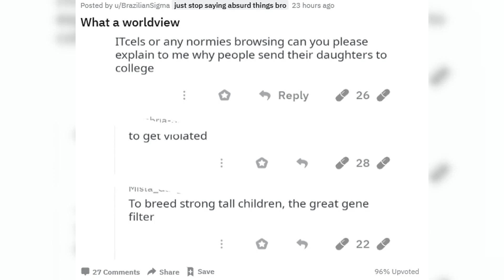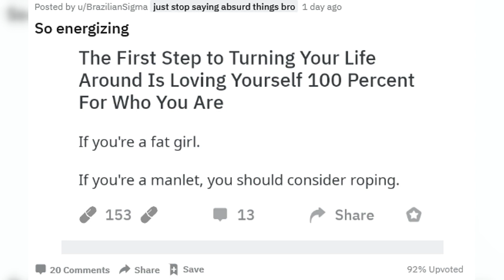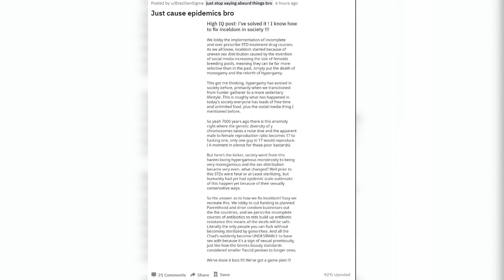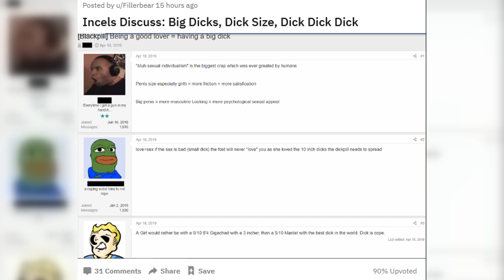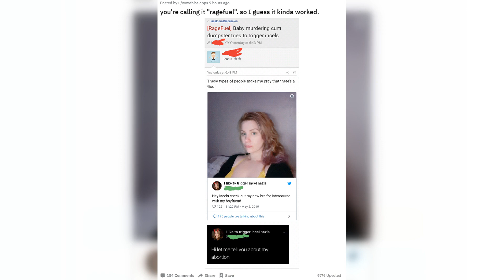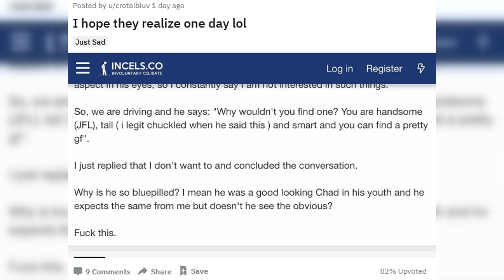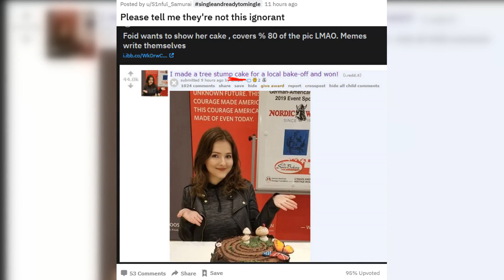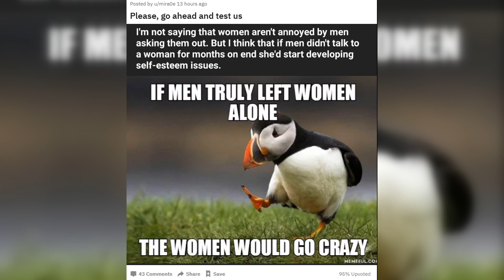R/Inceltears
Inceltears

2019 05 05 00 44